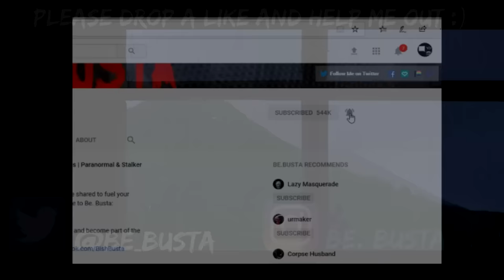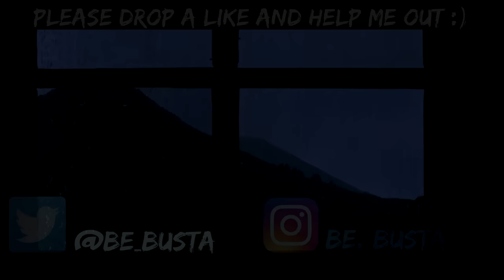Scary Stories For A Creepy And Lonely Night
Be.